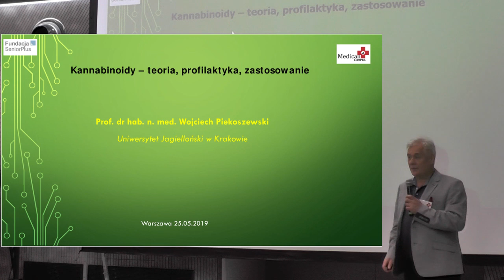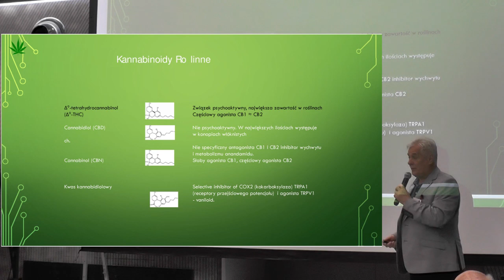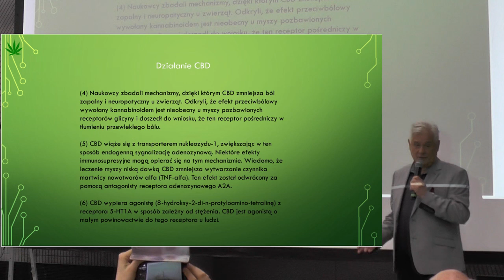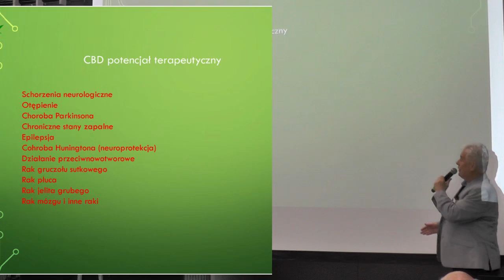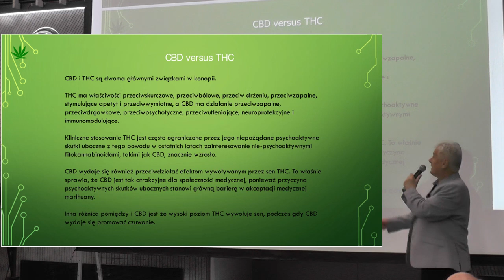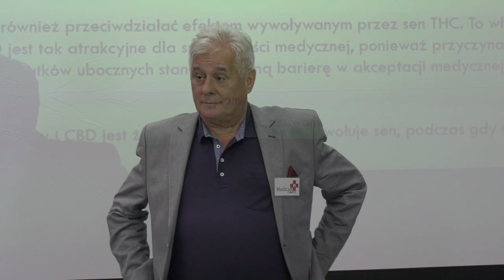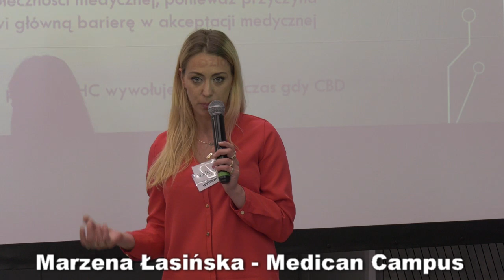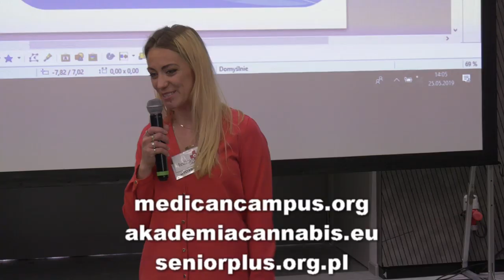Kannabinoidy – teoria, profilaktyka, zastosowanie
Prof. dr hab. n. med. Wojciech Piekoszewski, toksykolog, absolwent Akademii Medycznej w Krakowie. Doktor nauk farmaceutycznych z zakresu toksykologii, doktor habilitowany nauk farmaceutycznych z zakresu farmakokinetyki, specjalista toksykolog, profesor nauk medycznych. Zainteresowania naukowe skoncentrowane są na oznaczaniu ksenobiotyków (ze szczególnym uwzględnieniem substancji psychoaktywnych) w klasycznych i alternatywnych materiałach biologicznych dla potrzeb toksykologii klinicznej i sądowej. Drugi kierunek zainteresowań naukowych to wykorzystanie spektrometrii mas w naukach biomicznych, ze szczególnym uwzględnieniem lipidomiki w diagnostyce i wyjaśnianiu mechanizmów chorób psychicznych, neurodegradacyjnych i metabolicznych oraz obrazowania białek, lipidów i metali w tkankach i strukturach biologicznych.